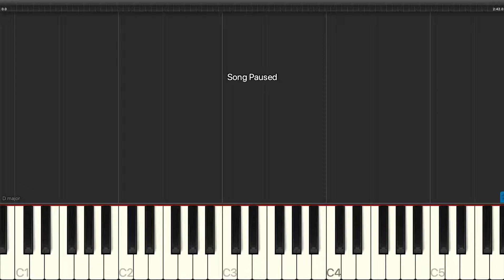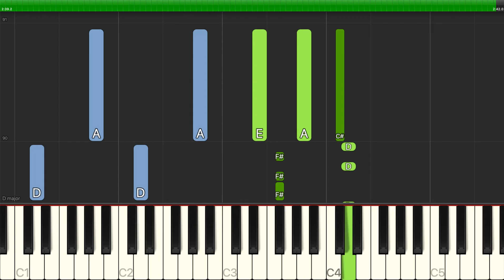Adele - Remedy - Piano Backing Track Tutorials - Karaoke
Learn how to play Adele - Remedy - Piano Backing Track Tutorials - Karaoke